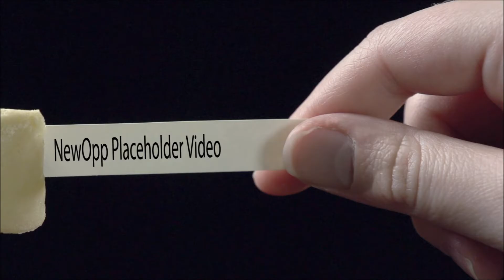NewOpp Placeholder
Description